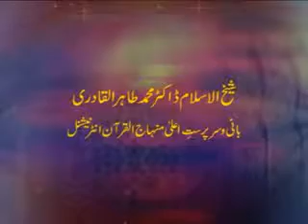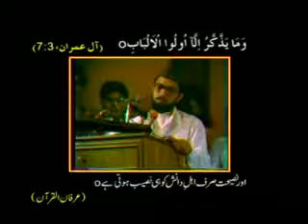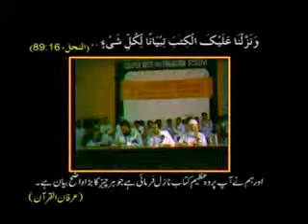Islam and Modern Medical Science 1